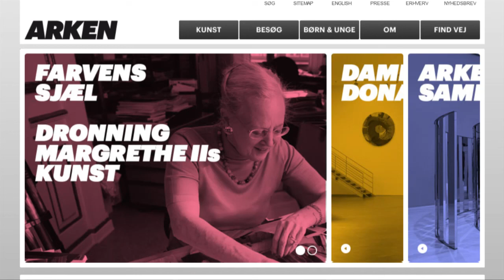Temaudsendelse, Dronningens kunst på Arken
Temaudsendelse fra TV Ishøj om udstillingen FARVENS SJÆL.